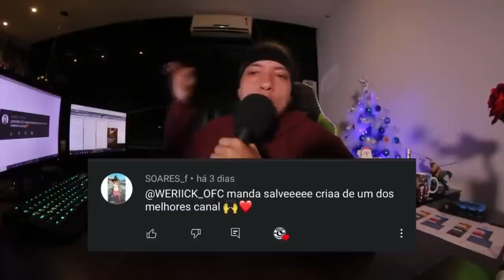FOI HISTÓRICO 🎃 RIMAS de HALLOWEEN